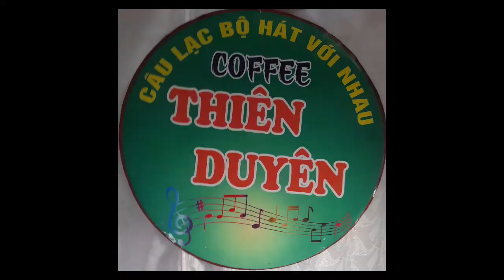đời Em Là Tất Cả thế giới- tác giả; nhạc Hoa -Trình bày : c Hồng